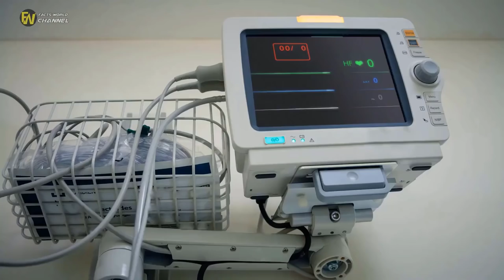School Takes Inhaler, Boy Dies Of Asthma Attack—School Takes No Blame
School Takes Inhaler, Boy Dies Of Asthma Attack School Takes No Blame. Ryan Gibbons from Ontario could have simply used his inhaler at the beginning of the episode, but the school authorities had taken the lifesaving. However, when the child suffered a fatal asthma attack later in the day, the school claimed that its officials weren't at fault, citing a disturbing.

School Takes Inhaler, Boy Dies Of Asthma Attack School Takes No Blame. When a young student arrived at school.A 12-year-old Ontario boy died after experiencing an asthma attack on his school playground. According to school policy.